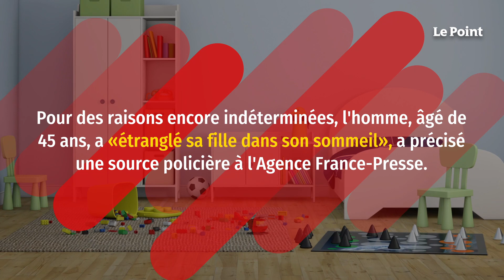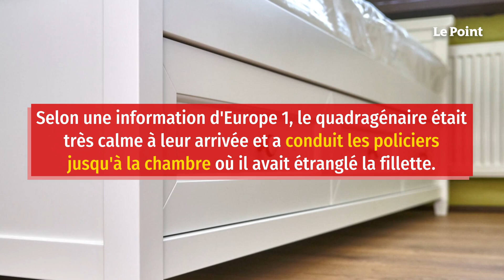Bas-Rhin : un père étrangle sa fille de 7 ans par « vengeance »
Un père de famille, qui se trouvait seul avec sa fille de 7 ans à son domicile, situé à Ostwald près de Strasbourg (dans le Bas-Rhin), a avoué l'avoir tuée alors qu'elle dormait. Pour des raisons encore indéterminées, l'homme, âgé de 45 ans, a « étranglé sa fille dans son sommeil », a précisé une source policière à l'Agence France-Presse. Le quadragénaire, qui a lui-même appelé la police, aurait évoqué une volonté de « vengeance ». Il a spontanément reconnu les faits et a été placé en garde à vue au commissariat de Strasbourg lundi 28 décembre au matin.